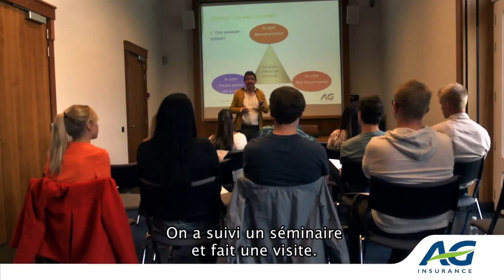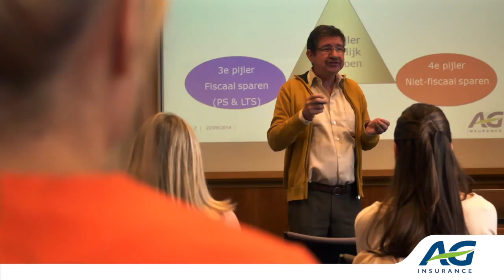FR - AG Insurance Student Academy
Karen, Nadia, Nick et Lorena témoignent de leur première rencontre  avec AG Insurance via un stage et/ou un séminaire.